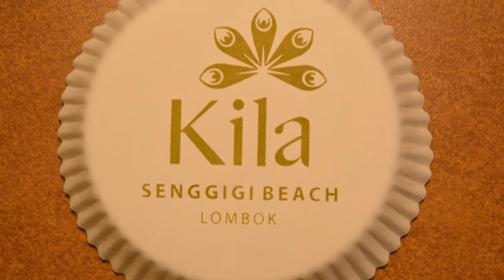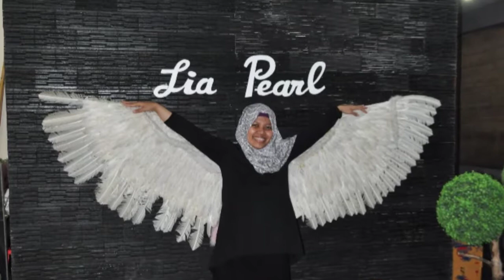Goes to LOMBOK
Trip ke Lombok memang menyenangkan, pantai dan lautnya masih bersih. Disini kami pergi ke beberapa destinasi, yaitu: Senggigi, Gili Trawangan, Pusat Tenun Lombok, dan berenang melihat terumbu karang serta ikan di tengah laut dari kapal.

Visit Indonesia!! Indonesia Bagus!!